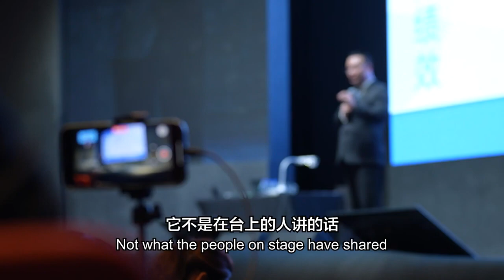RIWAY力匯_2023第一季_群馬齊飛講師培訓_總裁12堂課(精彩片段)